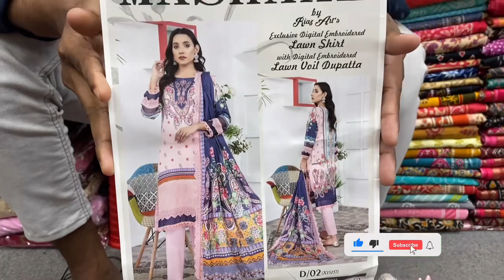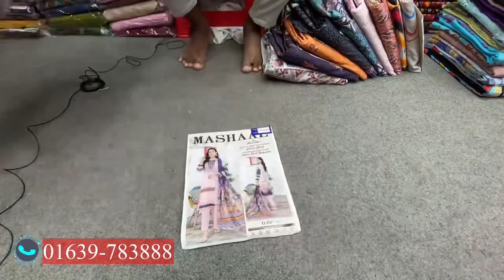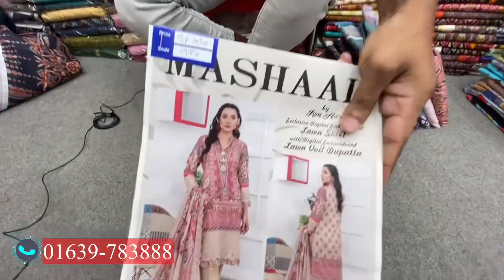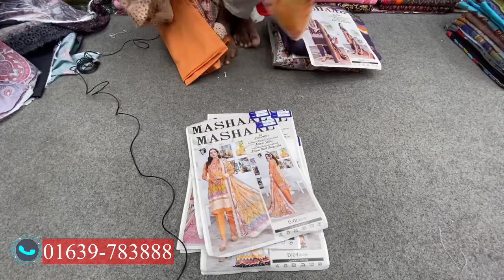Mashaal by Riaz Arts Luxury Cotton Three Piece | Mashaal Chickenkari Dress 2023